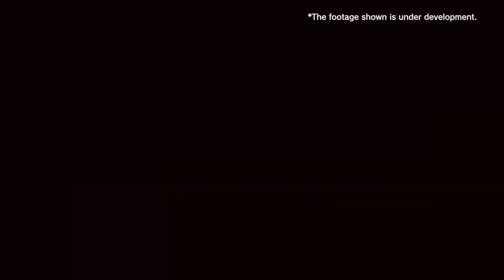DRAGON BALL THE BREAKERS Season 6 Launch Trailer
◤◢◤ Baby ◢◤◢
An "Infection-Type Raider" that hunts down survivors by infecting Civilians!
Deceive and hunt down survivors to carry out the plan to turn the whole universe into Tuffles!